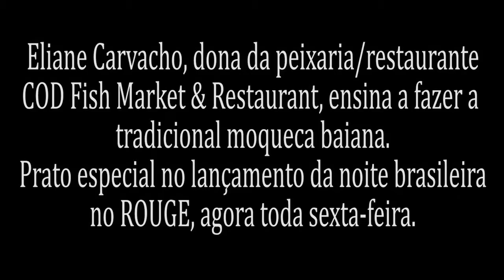Moqueca é o prato especial da nova noite brasileira no Rouge.